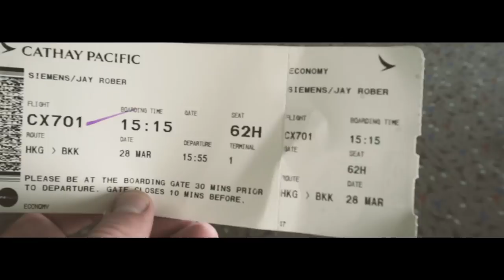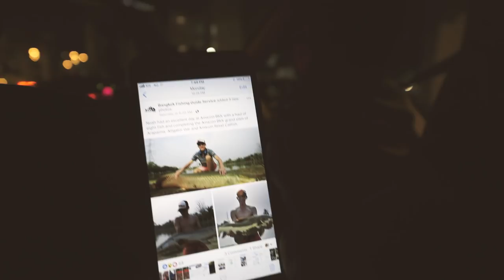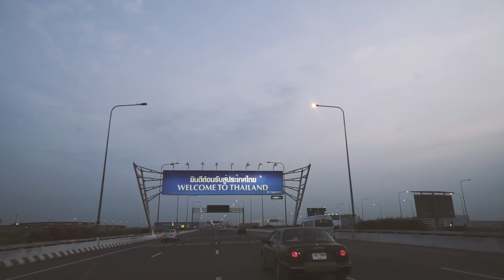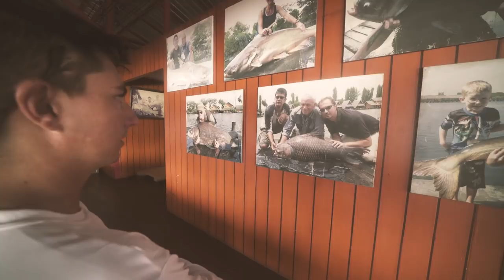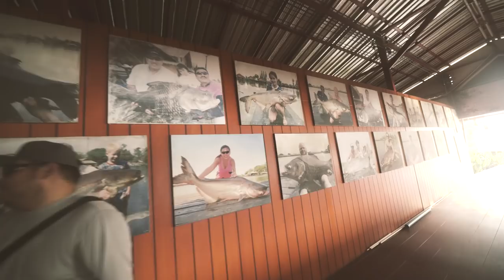New Bungsamran Madness - FT. APBASSING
So stoked to finally drop part 1 of our Thailand Adventures with BKK Fishing, what a whirlwind fishing tour. Day 1 was utter madness, wait till you see the second half of the day! New Bungsamran is utter chaos. If you're anywhere close to Bangkok you need to hit up our guide Tap.

Here is the gear listed in the video:

Cameras:

DJI Mavic
Sony A7S
Sony FS5